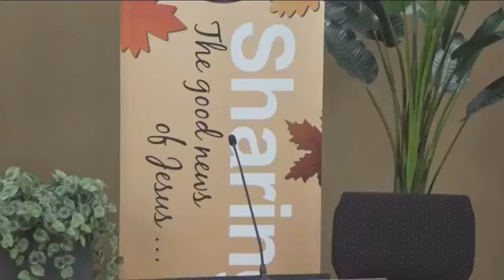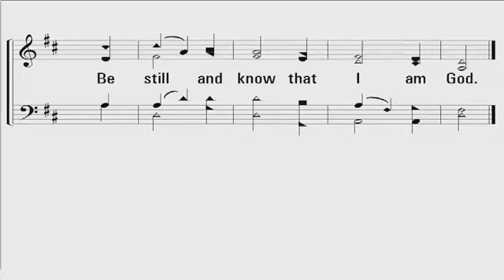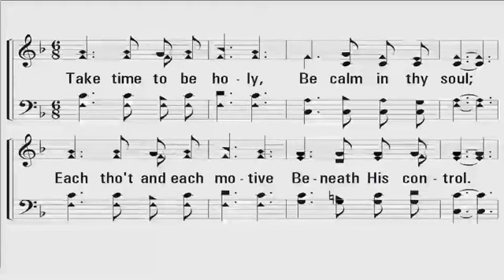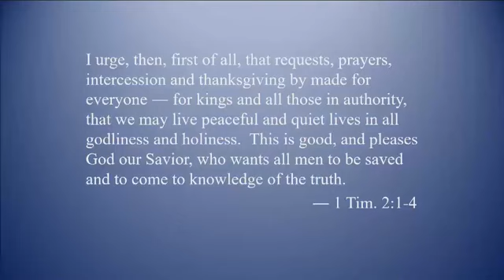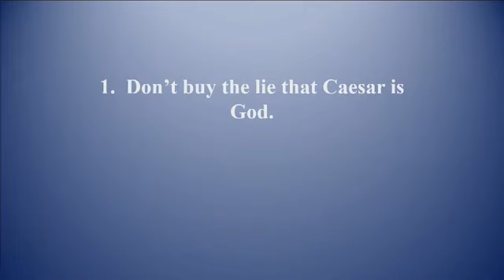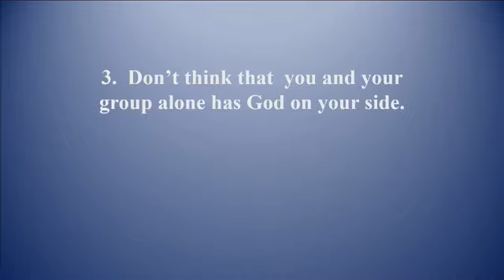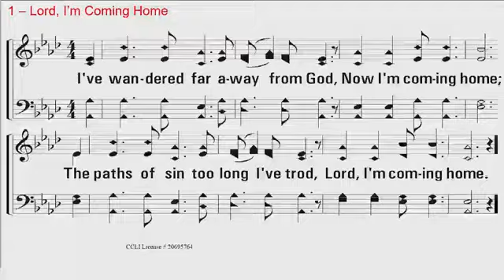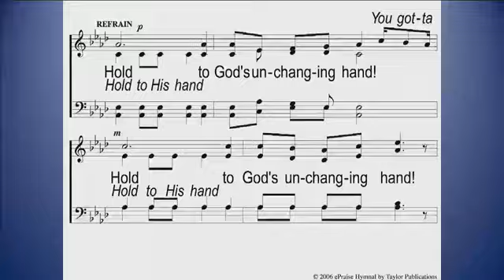Sunday Worship - November 1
Chuck's topic is "Vote Early, Vote Often."